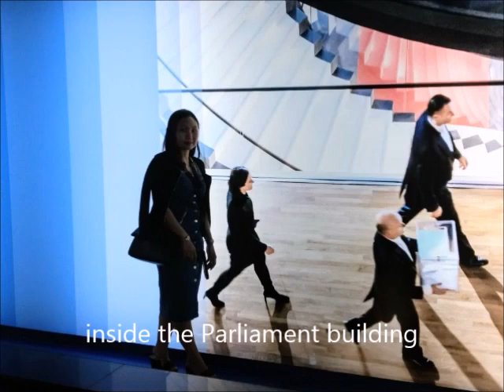Brussel, Belgium tour/ Pinay in Germany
Our travel last year in Brüssel the City of Belgium, Please watch and enjoy!

P.S. All the brand names that i wear in this video is in my own cost(personal use) and not hosted by any Company..